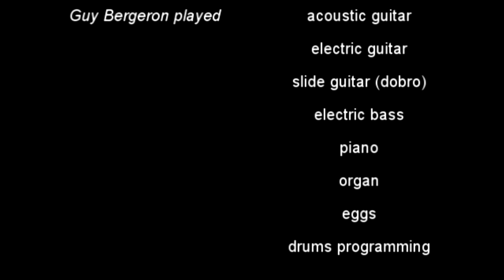Guy Bergeron : See you next year (prog rock)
Composed & recorded by Guy Bergeron (Québec city, Canada) in march 2018